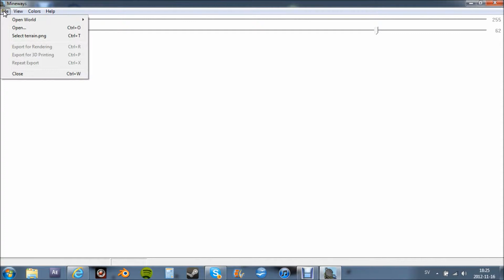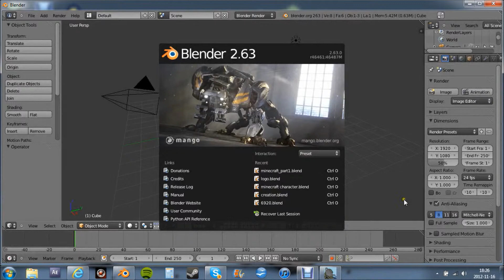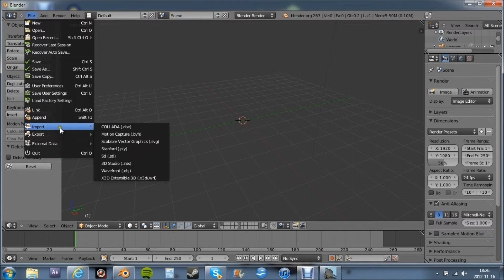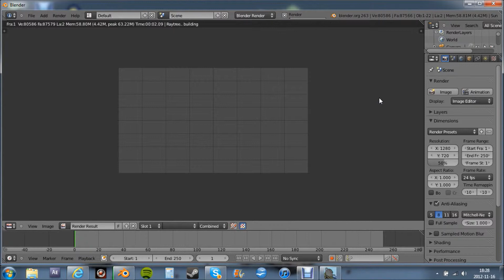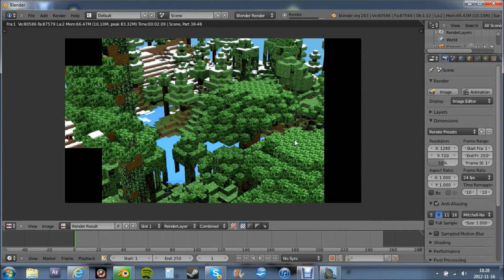Blender Tutorial: Importing your minecraft world to blender (easy)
Bra sätt att göra enkla minecraft animationer.